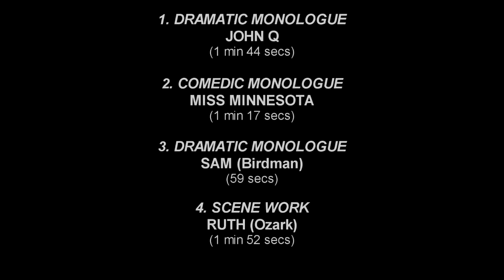Elyssa's Demo Reel 2